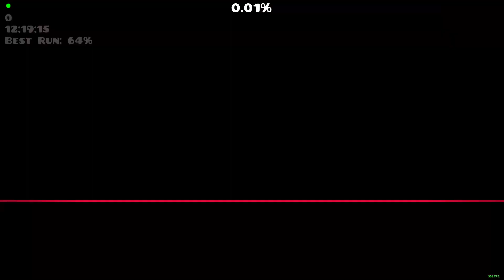НИЩИЙ // 8o X - 100%